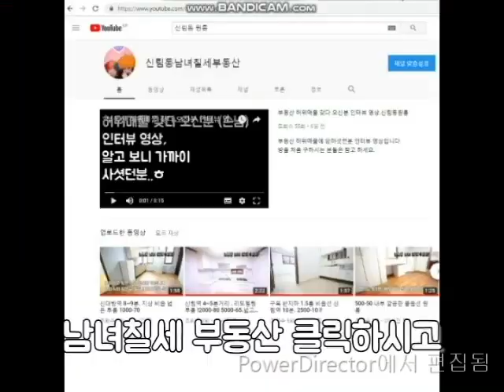봉천역원룸 10분. 베란다 있고 2000-40 A 급